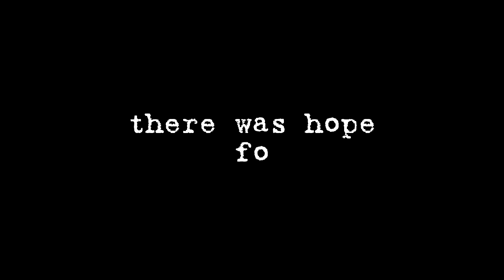Zombie Attack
Another Zombie movie, this one by Bassam